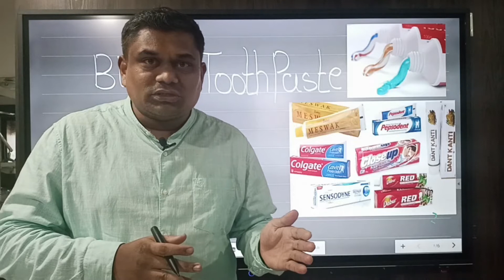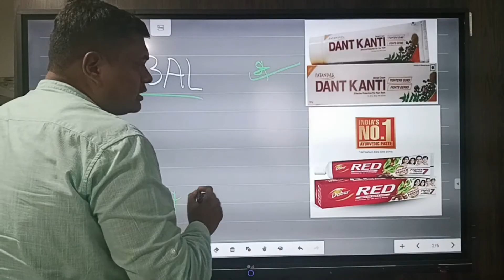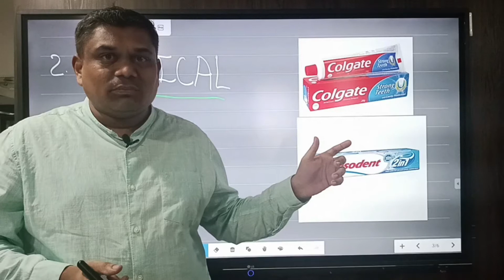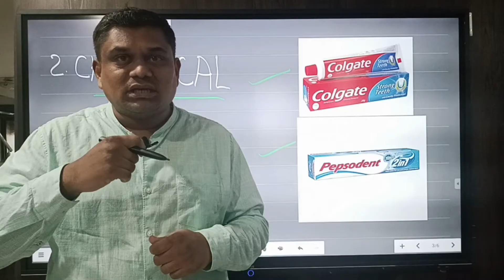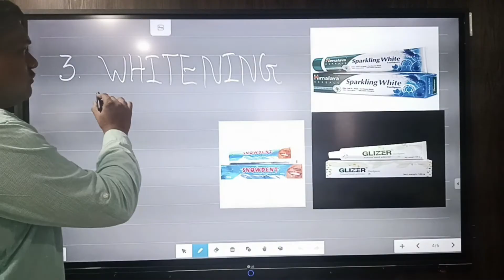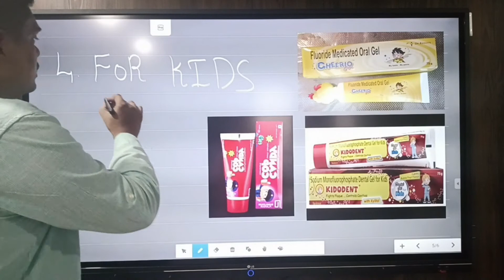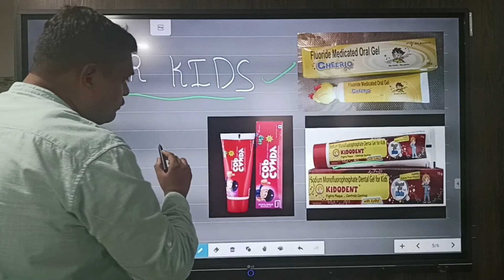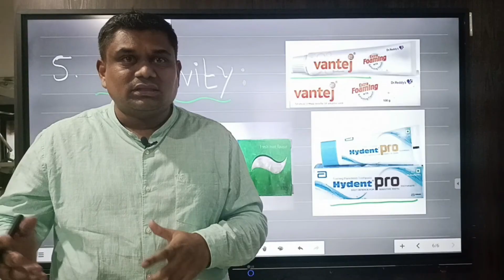Which Is Best Toothpaste For You? | कौनसा टूथपेस्ट आपके लिए बेस्ट है?(NOT SPONSORED)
Which Is Best Toothpaste For You? | कौनसा टूथपेस्ट आपके लिए बेस्ट है?

DESCRIBES ABOUT 5 CATEGORIES OF TOOTHPATE, GIVES CUSTOMIZE SOLUTION ABOUT WHICH TOOTHPASTE IS BEST FOR YOU ACCORDING TO THE CONDITION OF YOUR TEETH AND GUMS.

WHICH TOOTHPASTE IS PREFERRED FOR KIDS IS EXPLAINED, WHICH TOOTHPATE IS RECOMMENDED FOR SENSITIVE TEETH?
WHICH HERBAL TOOTHPASTE IS PREFERRED, GET ANSWER OF ALL THIS QUESTIONS AND MORE...

DR. MITUL HAS SHARED HIS KNOWLEDGE AND CLINICAL APPEARANCE THROUGH THIS VIDEO. DR.MITUL IS ON A MISSION TO SPREAD ORAL HEALTH AWARENESS SO THAT EVERY ONE CAN ACHIEVE OPTIMUM ORAL HEALTH AND CAN STAY HEALTHY FOR LONG. DR. MITUL SOJITRA (M.D.S GOLD MEDALIST) IS DIRECTOR AT KOSMODENT DENTAL CLINIC IN RAJKOT.

WHICH BRUSHING TECHNIQUE IS GOOD??

Danto Me JhanJhanahat Kyu Hoti Hai || Danto Me Sensitivity Ka Ilaj || Danto Me Thanda Garam Lagna

जबड़े में दर्द का घरेलू उपचार | tmj treatment in hindi | jabade me kat kat ki awaz | home remedies

Wisdom Tooth Pain Relief Home Tips || Akal Daad Ke Dard Ka Ilaj || अक्ल दाढ़ के इलाज और घरेलू उपाय